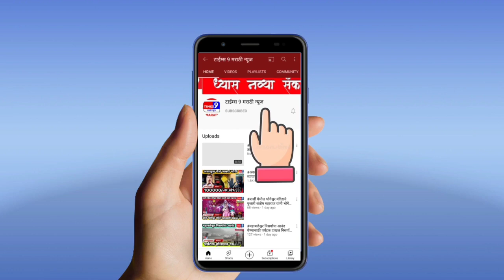डहाणू भाजपचे नगराध्यक्ष श्री.भरत राजपूत यांचा लहान मुलांनी केक कापून केला वाढदिवस साजरा